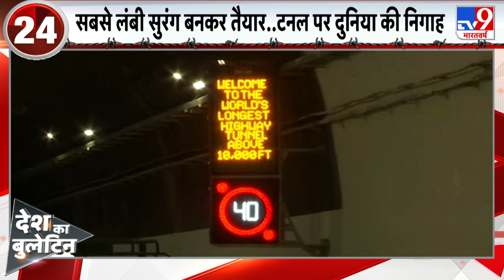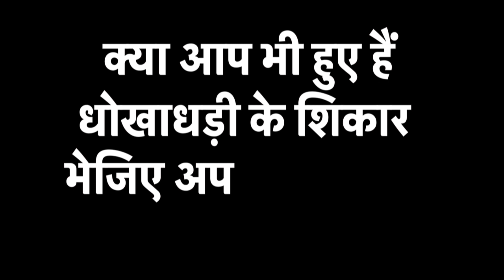ताइवान चीन का हिस्सा.. एक और झूठा किस्सा, सबसे लंबी सुरंग बनकर तैयार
चीन लगातार तनाव बढ़ाने की कोशिश कर रहा है. युद्धाभ्यास का वीडियो जारी करके दबाव बनाने की कोशिश कर रहा है ड्रैगन. लेकिन उसके झूठे प्रोपेगेंडा का पर्दापाश हो चुका है. तो वहीं LAC पर सबसे लंबी सुरंग बनकर तैयार हुई है.